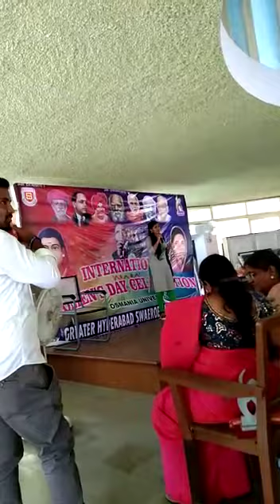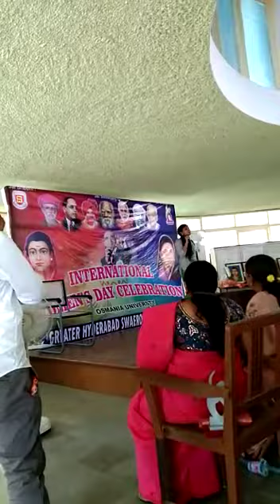TSWRDCW Student || Women's day || Osmania University || TSWREIS